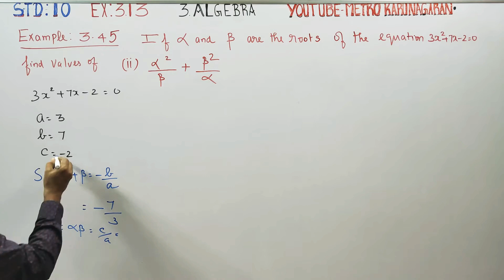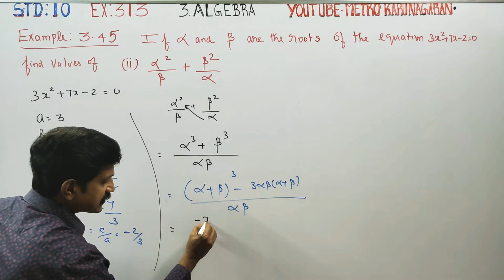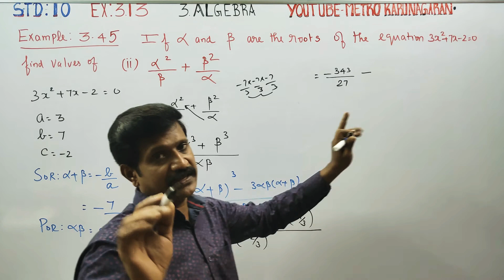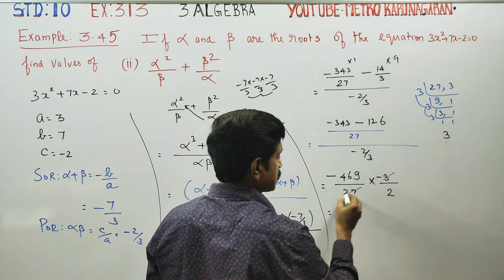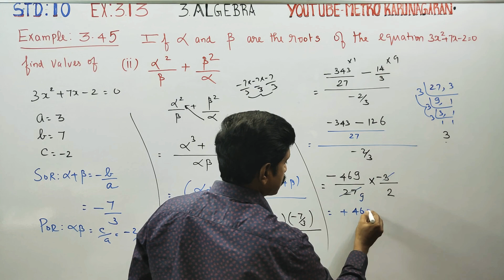10th Std Maths Example 3.45(ii) If alpha beta are roots of 3x²+7x-2=0 find values of alpha²/beta +